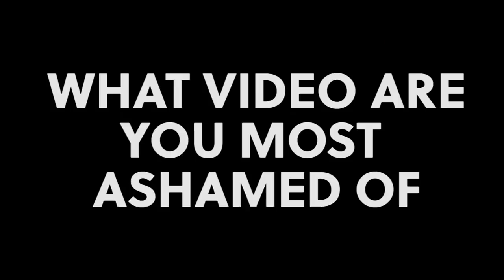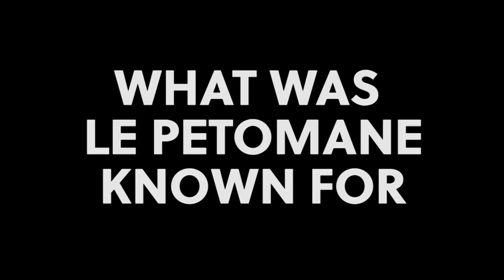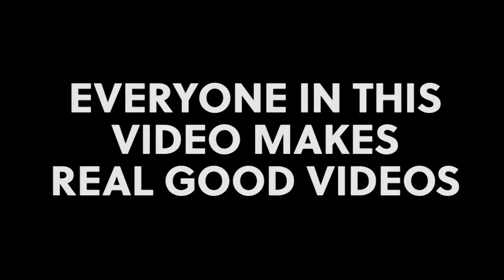Stumping EDU Creators - Trivia at VidCon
Literally uploading this from a bathroom stall because there are so many cool people at VidCon I want to talk to but I HAVE TO UPLOAD!